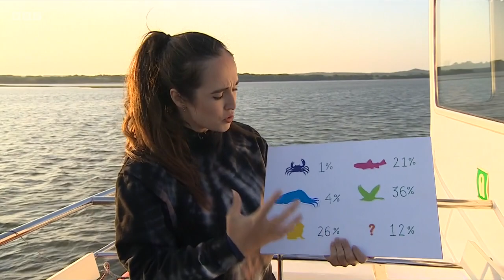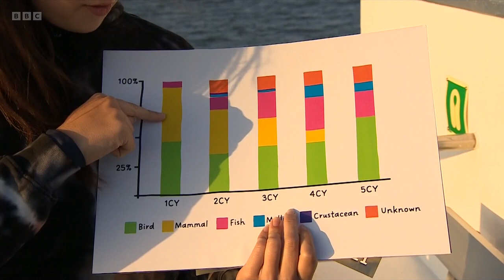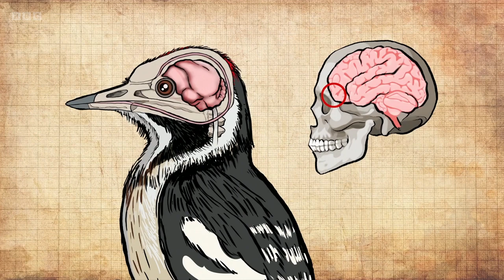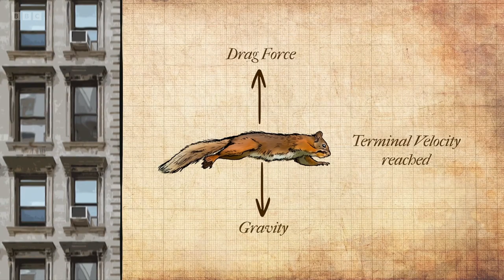Springwatch 2023 Episode 4